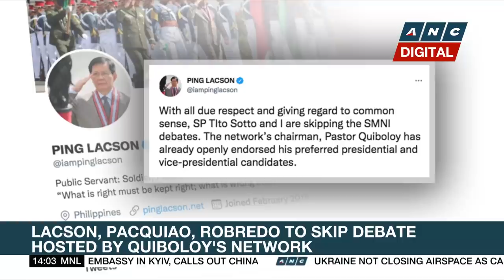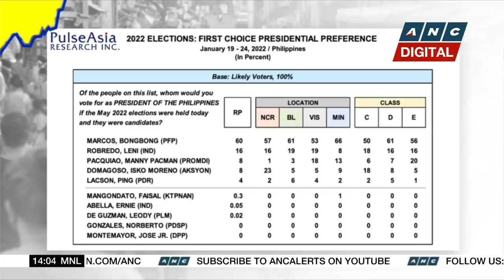El Shaddai spiritual adviser slams Mike Velarde for endorsing Marcos-Duterte tandem | ANC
Rundown: A clarification from the spiritual adviser of Catholic charismatic group El Shaddai. Most Reverend Bishop Teodoro Bacani says the group has not endorsed any presidential and vice presidential candidates for the May elections.